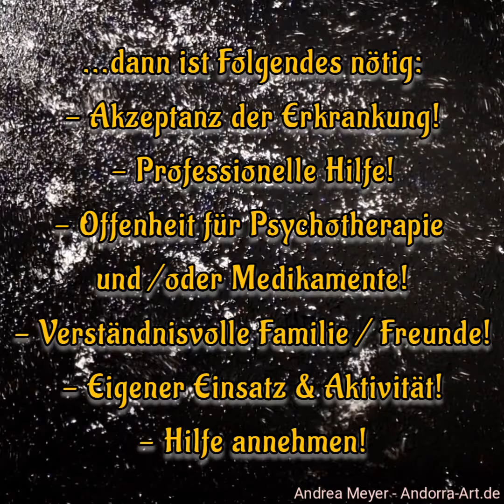Depression - Eine unsichtbare Erkrankung - AndorrasArt - Andrea Meyer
Depression - Eine unsichtbare Erkrankung

Dieses Werk aus meiner Mental Health Art - Kunst in Kombination mit mentaler Gesundheit - zielt auf negative Umstände, wie sie z.B. bei Depressionen oder auch Suizidgedanken auftreten, ab.
Natürlich lassen sich festsitzende Gedanken und Gefühle nicht eben mal wegwischen…
Befindet man sich erst einmal in diesen düsteren Vorstellungen, ist es schwierig, das Gute und Schöne im Leben zu sehen. Oft macht nichts mehr Sinn und es scheint alles aussichtslos. Für Außenstehende ist dies kaum nachvollziehbar; auch nicht, dass Gedanken so massiv kontrollierend und kraftraubend sein können. Doch wenn sich Betroffene professionelle Hilfe nehmen und Angehörige liebevoll und geduldig Beistand leisten, ist es meist möglich, die Wahrnehmung, das Empfinden und das Denken wieder ins positive, zuversichtliche und lebensfrohe Sein zu navigieren und eine neue Perspektive zu finden.

Depression ist eine schwere Krankheit, die nicht einfach ignoriert werden darf, nur weil man sie nicht sieht! Die Akzeptanz, dass man Hilfe benötigt, ist der erste Schritt auf dem Weg zur Besserung, gefolgt von der Offenheit für eine Therapie, möglicherweise Medikamenten und eigener Aktivität. Manchmal mangelt es einfach an den passenden chemischen Verbindungen im Körper oder an Hilfe in schwierigen Lebensumständen, um wieder Freude, Motivation und Hoffnung in den Alltag zu bringen.

Depression und Suizidprävention erfordern Aufmerksamkeit, Verständnis und Mitgefühl. Sie dürfen nicht totgeschwiegen werden! Indem wir uns selbst und andere unterstützen, können wir gemeinsam die Herausforderungen angehen, die mit dieser Erkrankung einhergehen und ein sichereres und gesünderes Umfeld schaffen.

Verharre nicht in der Dunkelheit, dazu ist dein Leben zu wertvoll! Hol‘ dir Hilfe, sei stärker und mutiger als diese Erkrankung und lasse sie dein Leben nicht bestimmen! Meistern wir gemeinsam den Weg in einen lebensbejahenden Perspektivwechsel!

Es gibt viele Organisationen, die auf das Thema spezialisiert sind, ein Teil folgt unten. Außerhalb der üblichen Öffnungszeiten ist rund um die Uhr immer die Telefonseelsorge der Ansprechpartner, um Betroffenen jederzeit beizustehen und an entsprechende Stellen weiterzuleiten. Im Notfall gilt natürlich immer: Keine Scheu vor einer Notaufnahme bzw. einem Notruf!!